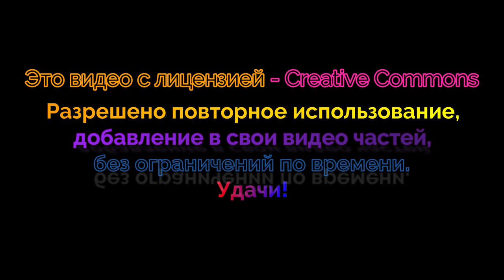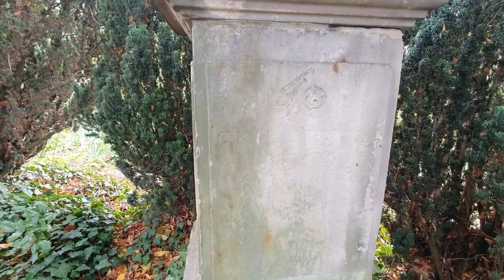Парк Розебург - Саксония Анхальт Германия 2 серия (Video - Creative Commons)